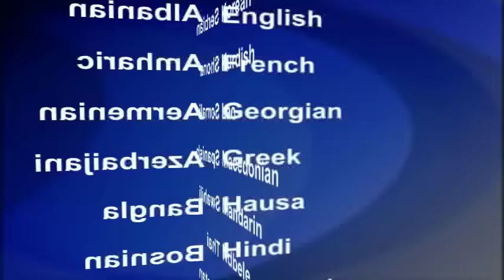2016-07-04 美國之音視頻新聞: 美國駐沙特領事館附近發生自殺襲擊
據沙特阿拉伯媒體在星期一報道，美國駐吉達(Jeddah)的總領事館附近發生自殺爆炸襲擊。沙特官方電視台和網絡新聞都報道說，襲擊者把他的汽車停在領事館對面，然後引爆身上炸彈。在這宗事件中，除了他本人喪生以外，另外兩名保安也受傷。目前還沒有其他傷亡的報道。